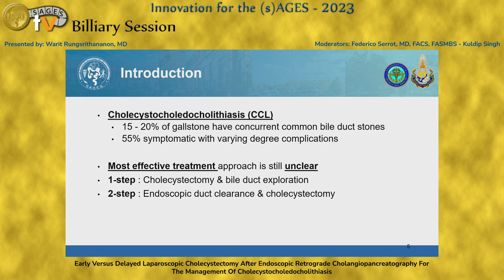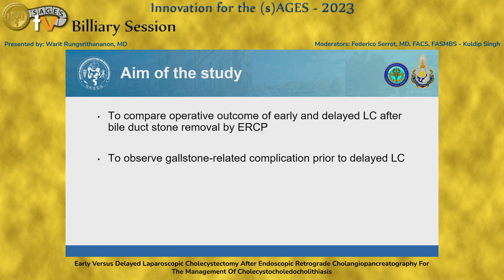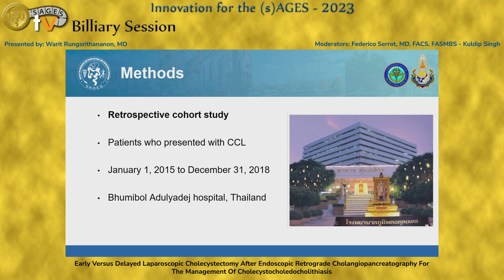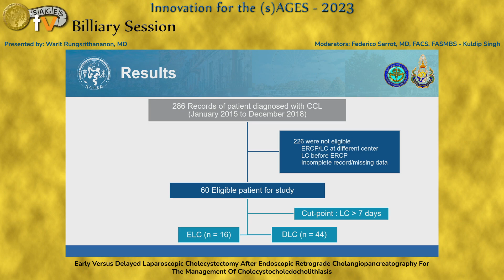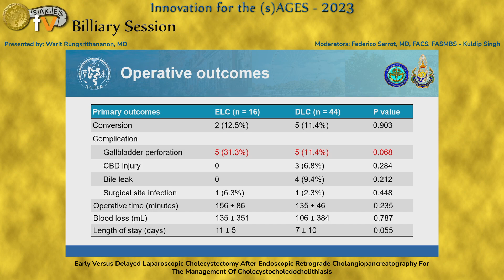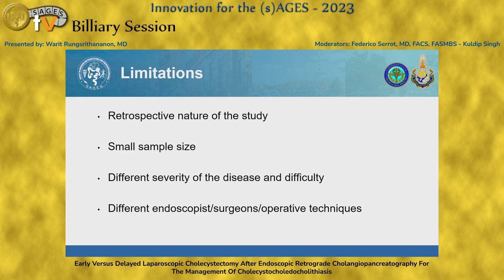Early Versus Delayed Laparoscopic Cholecystectomy After ERCP For The Management Of Cholecystocho...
This talk was presented at the SS41: Billiary Session session by Warit Rungsrithananon MD on Saturday, April 1, 2023 during the SAGES 2023 Annual Meeting in Montréal, Canada